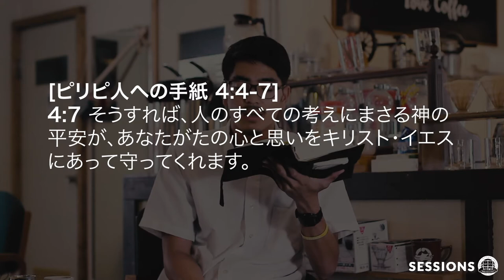神様の愛で満たしてくれました。・金城宏道・クリスチャンの証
神様の愛は本当に素晴らしいです。宏道さんはこのビデオで、自分の証をシェアしています。沖縄に生まれ育って、イエスキリストを高校の時で会いました。ビデオを観て、どうぞシェアしてください！ビデオのあっとは、宏道さんが福音を伝います。

We are sharing Hiromichi's testimony today with our Japanese speaking viewers. Hiromichi was born and raised in Okinawa and through hard circumstances of life, he moved around different foster homes until he met Jesus in High school at Calvary Chapel Ginowan. He is sharing how God's love captivated him and how the cross of Christ covers all our sins. If you have Japanese speaking friends or family, please send this video to them. Hiromichi is sharing the Gospel Message at the end of this video!

We do fun things here at the college. いつも楽しい事をしますよ！ビデオブロオグプレイリストをチェックしてください。

カルバリーチャペル宜野湾のユーチューブチャンネルで、オンライン教会礼拝ストリーミングがあります
バイブルカッレジの学期の詳細。申し込み